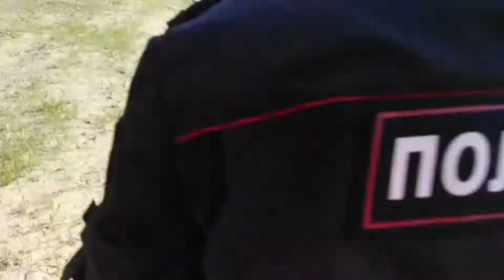На акции "Он вам не царь!" в Тольятти полиция задерживала граждан без составления протоколов